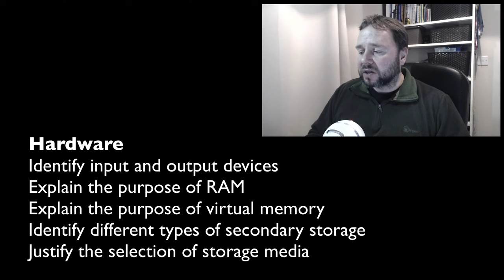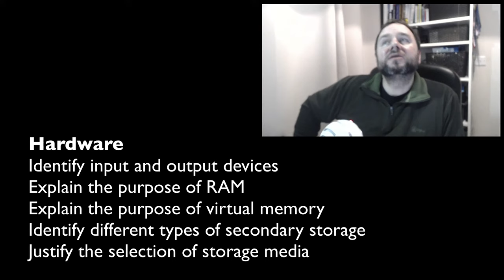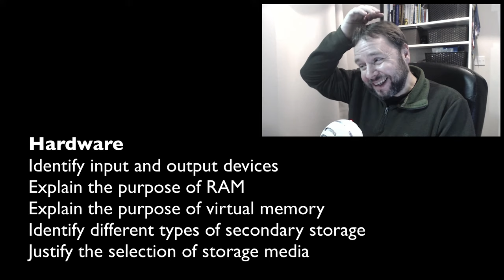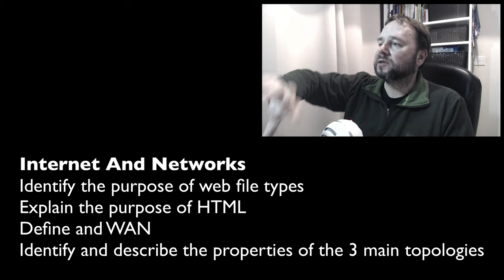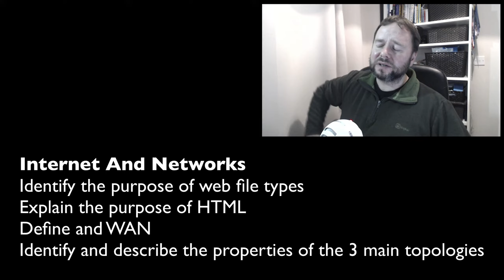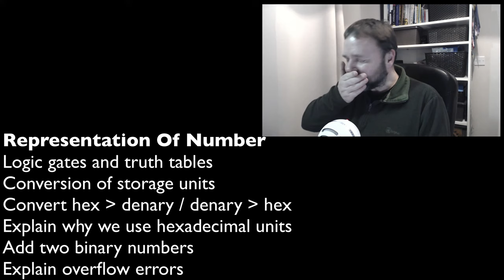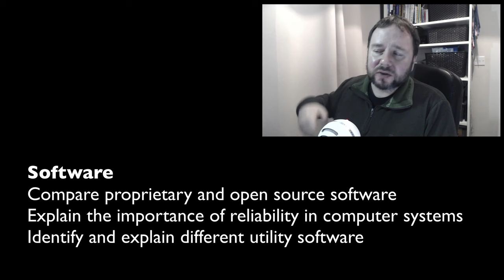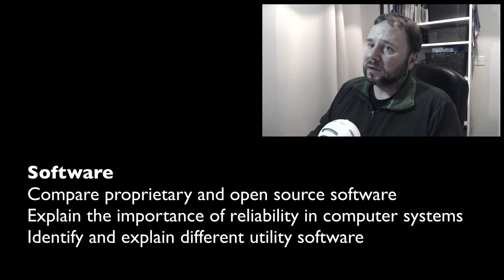GCSE Computing Revision 2017 (old specification)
A 2017 revision video for my GCSE Computing (OCR) class uploaded many, many years ago. I have made it public now as there are lots of good bits in there but it may not be relevant to the specification you are studying. If you are watching this as revision for a forthcoming exam, make sure you only concentrate on the bits which will be in your exam and not an exam from 2017!

The sound failed on the last segment so this is what I covered for programming:

Understand different data types
You need to know what an integer, real string and date format are and when they are used. For example for phone number you would not use integer because it has no mathematical value and may also start with a 0 - string is a better choice.

Describe what constants and variables are
Constants are fixed values and cannot change at run time at all
Variables hold values and may change at program run time